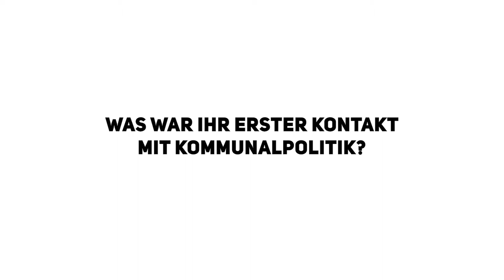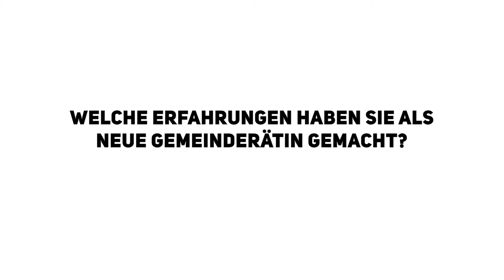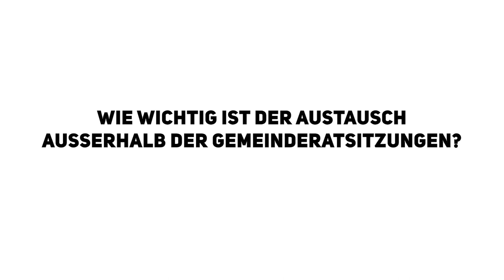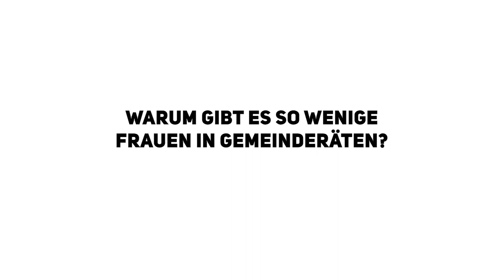Interview mit der Gemeinderätin Alexandra Hellstern-Missel, Sigmaringen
Interview mit der Gemeinderätin Alexandra Hellstern-Missel, Sigmaringen, für das Projekt "Ohne Unterschied des Geschlechts". Aufgenommen am 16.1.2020